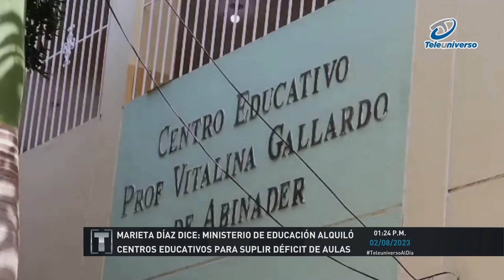Marieta Díaz anuncia Educación alquiló centros educativos para suplir déficit de aulas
La directora regional de Educación en Santiago, Marieta Díaz, anunció que ya se alquilaron locales de centros educativos privados que estaban cerrados, así como se prepara aulas móviles, para que no se quede ningún estudiante sin inscripción, anuncia también la inauguración de varios planteles en los próximos días.